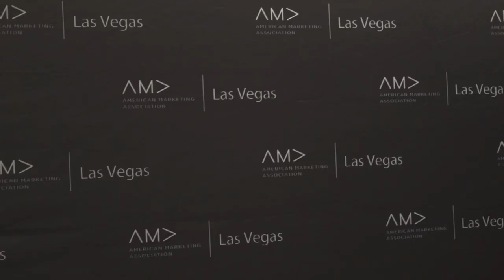AMALV May 2024 Luncheon: The Evolution & Expansion of Downtown Las Vegas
This month we featured a stellar panel of experts:

Rohit Joshi, Owner, Neonopolis

Mauricio Morales, Vice President of Marketing & Entertainment, Corner Bar Management

Major Maggie Laubach, Divisional Secretary for Clark County, Nevada, The Salvation Army

Weina Zhang, CEO of The Z Life Company

The American Marketing Association (AMA) is the professional association for individuals and organizations who are leading the practice, teaching, and development of marketing worldwide.